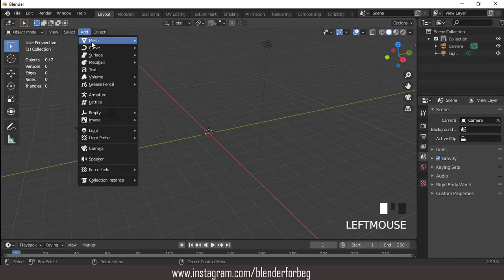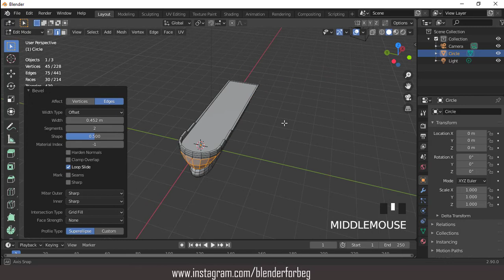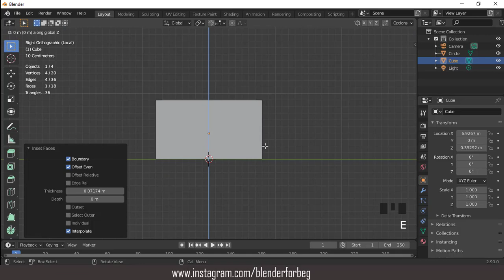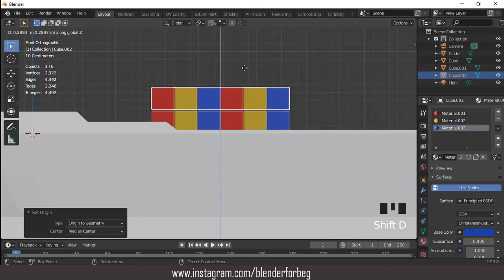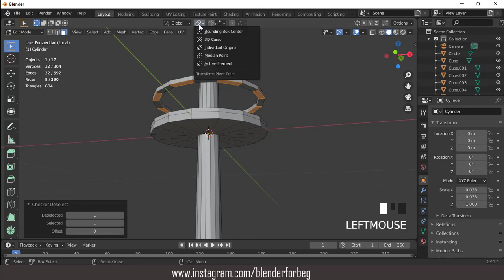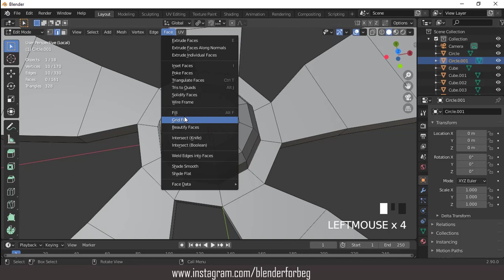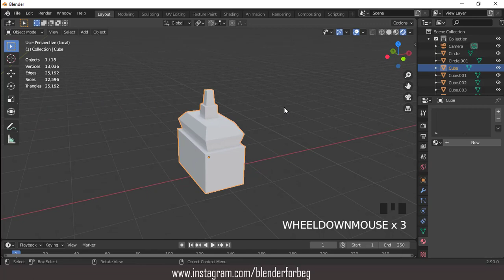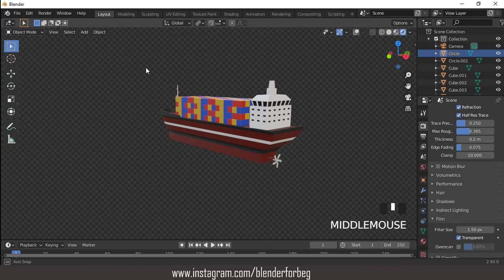blender 2.9x low poly cargo ship modeling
hello, in this tutorial i will shwo how to model a low poly cargo ship, i hope you lke it enjoy.